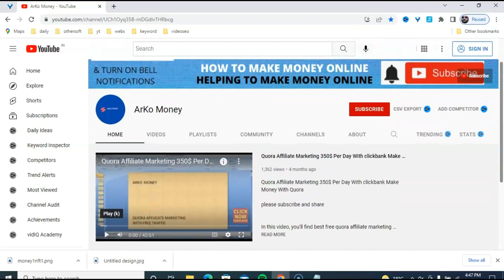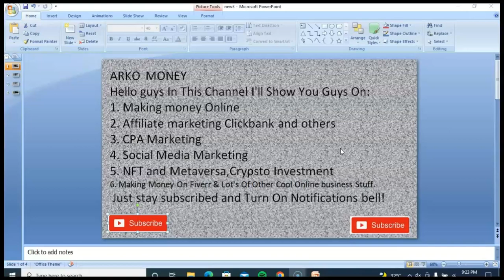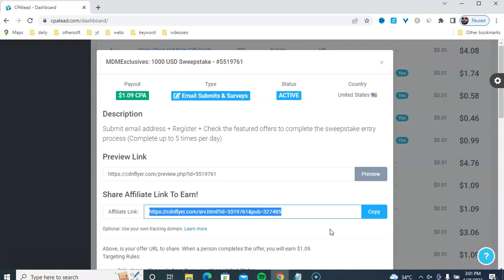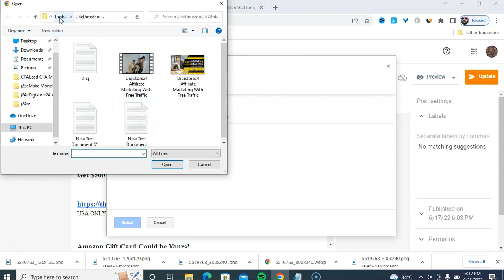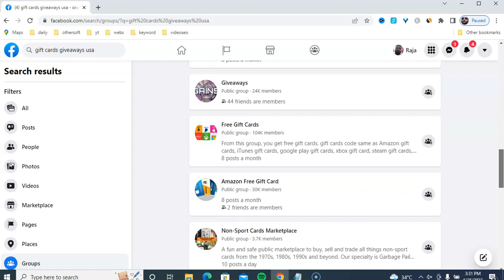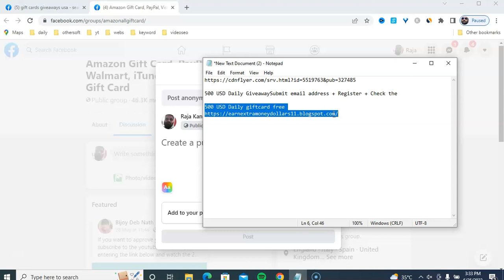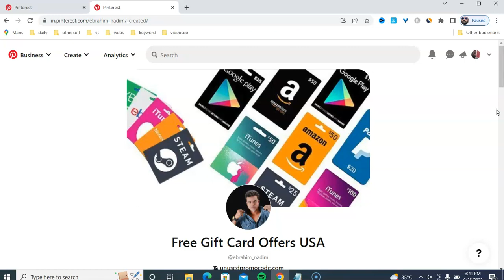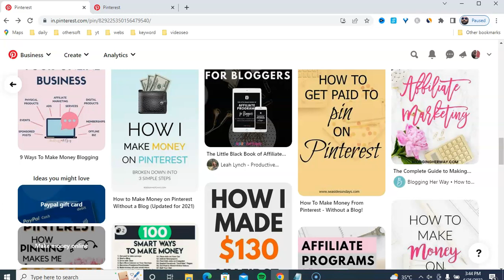Get Paid $10/Hour | CPA Lead CPA Marketing Free Tutorial | Make Money Online 2022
I hope you enjoyed this video you will be able to earn Make +$135 EVERY day online money through CPALead CPA Marketing Free TutorialMake Money Online 2022 & CPA Marketing For Beginners

TIMESTAMPS
00:00 cpa marketing Intro
02:33 subscribe
04:42 find cpa offers
09:15 create landing page
12:58 promote cpa offers free traffic 1
18:48 free traffic 2

Here's what to do now:
✅ Like & Follow ,If you have any questions let me know on FB

✅✅  Other Money Making Online videos Playlists you may like✅ ✅

cpalead cpa marketing free tutorial
cpalead cpa marketing
cpalead
cpalead tutorial
cpalead tutorial for beginners
cpalead free tutorial
free cpalead cpa marketing
cpalead tutorial 2022
make money with cpalead 2022
CPA Marketing For Beginners,
cpa,cpa marketing,cpa profits,CPA marketing course,
 incognito money, brko banks,cpa marketing tutorial for beginners,cpa marketing 2022,cpa marketing course,cpa marketing guide,CPA Marketing Tutorial,fast,
fast cpa marketing,CPA Marketing Fast 2022,
2022,
 usa,cpa marketing free traffic method,cpa marketing free traffic method 2022,cpa marketing for beginners,cpa marketing free,cpa marketing,free traffic,cpa marketing free traffic,
cpagrip free traffic method 2021,
cpa marketing for beginner,cpa free traffic methods 2021,
cpa marketing tutorial,
cpa make moneyfree traffic,
 make money online method, how to make money online 2021,part time work from home, make money working from home, home based jobs online.

This Video show you Step By Step FREE Course On CPALead CPA Marketing Free TutorialMake Money Online 2022 & CPA Marketing For Beginners. This CPA Marketing video course Shows You secret CPALead CPA Marketing Free TutorialMake Money Online 2022 & CPA Marketing For Beginners That Help You earn Money Online Fast 2022.